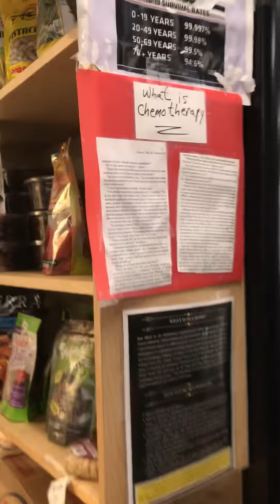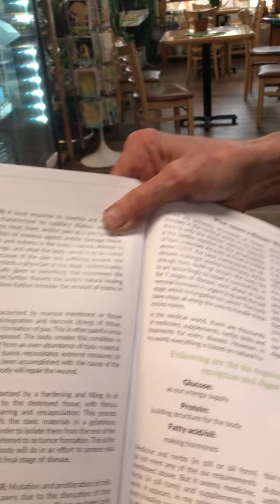Your body never lies